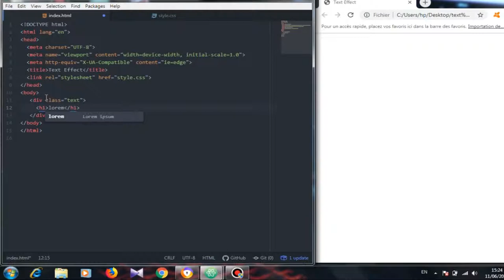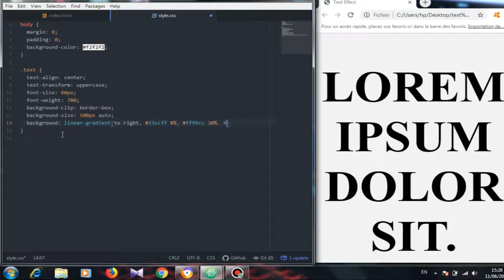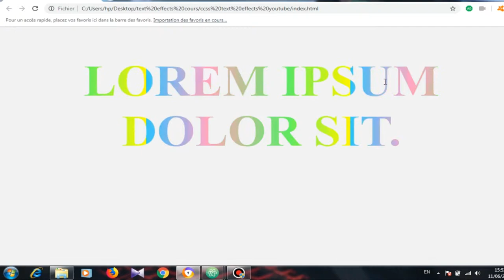Simple text typing animation effect using HTML and CSS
In this video you learn How to crate Simple text typing animation effect using HTML and CSS